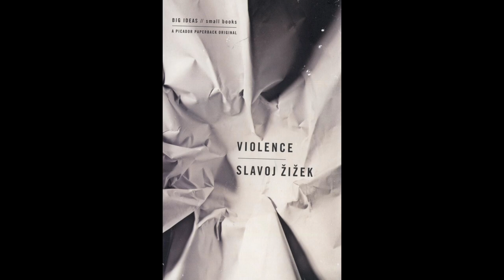Slavoj Zizek - VIOLENCE: Six Sideways Reflections (Full Audiobook)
Chapters:
0:00 Introduction: THE TYRANT'S BLOODY ROBE
11:55 (1) SOS VIOLENCE
57:54 (2) FEAR THY NEIGHBOUR AS THYSELF!
1:50:32 (3) "BLOOD-DIMMED TIDE IS LOOSED"
2:37:05 (4) ANTINOM I ES OF TOLERANT REASON
3:31:50 (5) TOLERANCE AS AN IDEOLOGICAL CATEGORY
4:30:58 (6) DIVINE VIOLENCE
5:12:18 Epilogue - ADAGIO